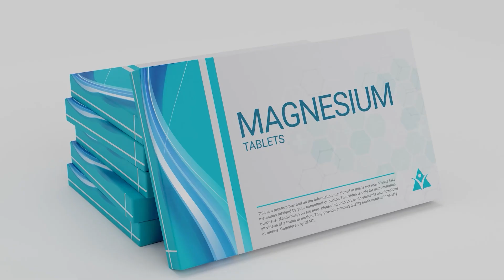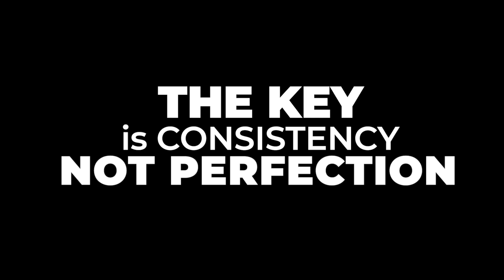🌩️ Migraines: Why They Happen & How to Stop Them Naturally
Migraines are more than just headaches—they’re neurological events that can cause severe pain, nausea, light sensitivity, and even knock you out for days. In this video, Dr. John Michaelos explains what really causes migraines, the phases they go through, and the natural steps you can take to reduce their frequency and intensity.

You’ll learn:

✔️ What a migraine actually is
✔️ Why the brain creates a “storm” of electrical activity
✔️ The most common migraine triggers
✔️ Natural ways to prevent and calm migraines
✔️ How breathing, hydration, sleep, and magnesium can make a huge difference

Migraines aren’t random—they’re triggered. By understanding your brain and identifying your personal triggers, you can regain control and prevent the next migraine before it starts.